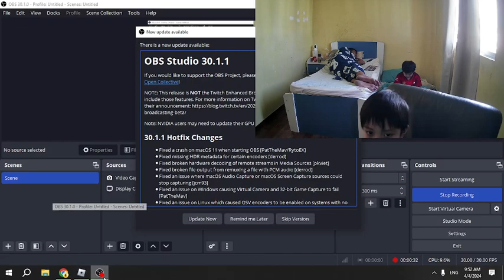this is cool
funny omg